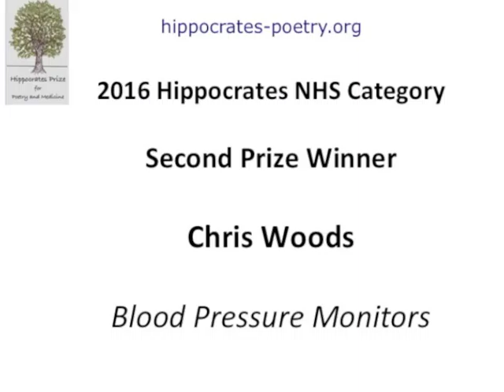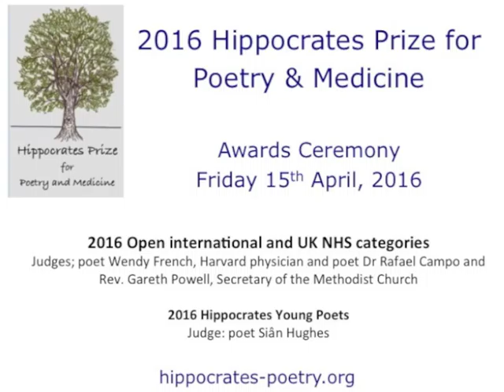Chris Woods - winner of the 2016 Hippocrates Poetry and Medicine NHS Second Prize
The judges have announced winning and commended poems in the Open International and NHS categories of the 2016 Hippocrates Prize for Poetry and Medicine at an awards ceremony in London on Friday 15th April.
The NHS Second Prize went to GP Chris Woods from Bury. His poetry has appeared in Poetry Review, The British Medical Journal, The Guardian, The Independent, PN Review, The Spectator and The Times Literary Supplement amongst others and been broadcast on BBC Radio and Channel Four Television. He has been a prize-winner in poetry competitions and commended twice in the Hippocrates Prize. His poetry has appeared in anthologies in the UK and America. His first poetry collection, Recovery, is published by Enitharmon Press. His second collection, Dangerous Driving, is published by Comma Press.
Reflecting on why he wrote Blood Pressure Monitors he said: "GPs measure a lot of blood pressures. I use a digital or electronic monitor in surgery, an aneroid or mechanical monitor with a dial for home visits and a mercury monitor for more complex patients such as those with heart rhythm problems. Mercury monitors remain the reference standard for the other types. After so many BP measurements in a day and the occasional very worrying one, the monitors are almost part of you and at the end of a particularly busy evening surgery may even take on a life of their own."